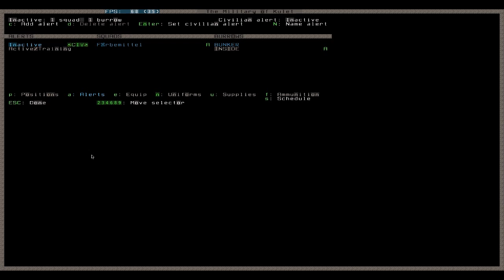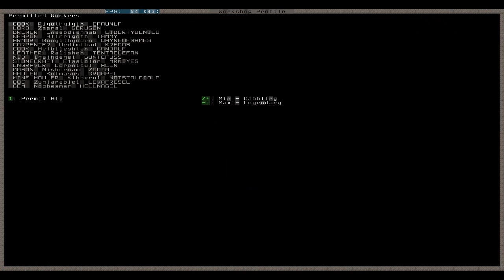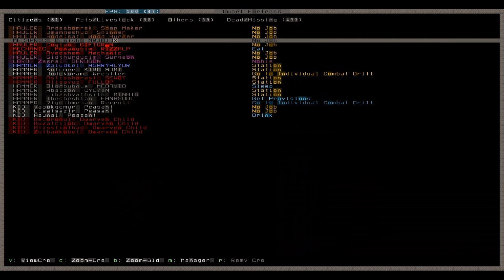Let's Play Tutorial Dwarf Fortress 125